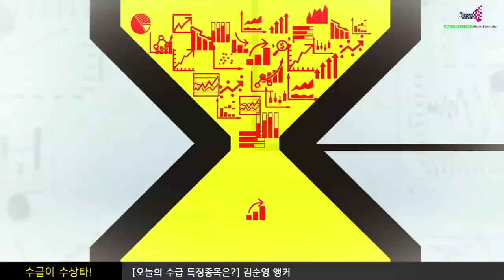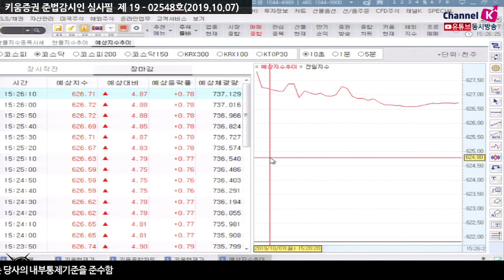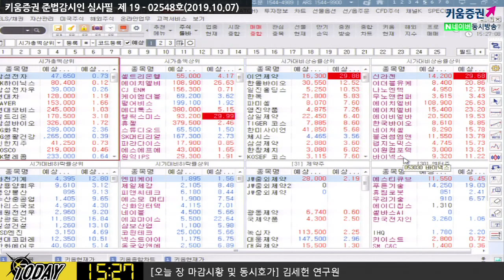[주식] 마감시황 / 미국증시 상승불구, 코스피 강보합 마감한 이유는?(19.10.07)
코스피, 장초반 0.7%까지 상승 이후 강보합권 마감
이번주 미중 고위급 협상, 파월의장 발언 등 대형 이벤트를 앞두고 있지만
국내증시는 동반 상승하지 못함
지난 금요일 미국주식의 상승요인은
1) 고용지표가 골디락스를 보인점
2) 애플의 강세
3) 미국 증시가 1%대 상승했지만 거래량은 적은 점
미국 증시, 주요 기관들의 포지션의 변화는 없고 프로그램 매매에 의해서 상승한 것으로 판단
오늘장 국내증시, 제약 바이오주 강세​

「구독」과 「좋아요」 눌러주세요~